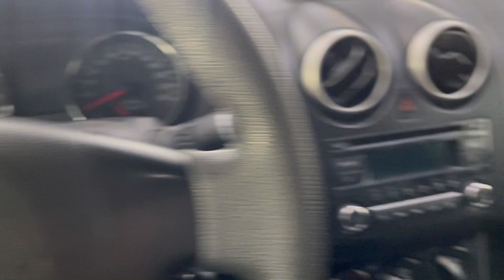Мини обзор. Nissan Qashqai. 2013